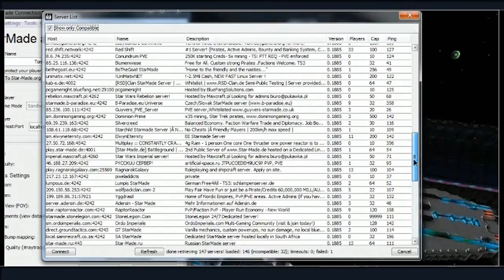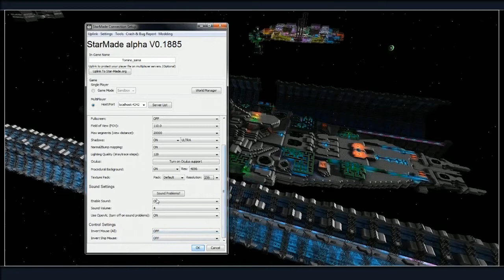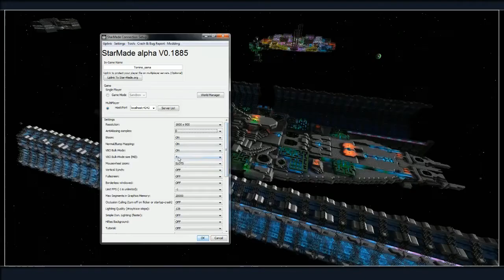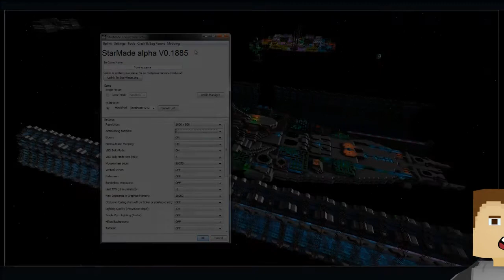Starmade Multiplayer & Client Settings [Tutorial]